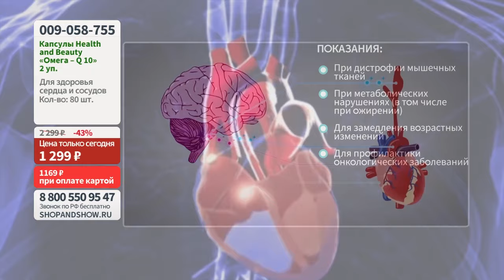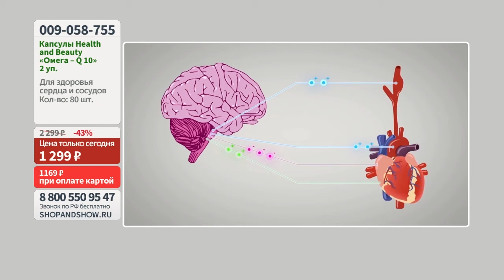«Омега – Q 10» Health & Beauty, для сердца и сосудов, капсулы. Shop & Show (Здоровье)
[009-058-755] «Омега – Q 10» Health & Beauty, для сердца и сосудов, капсулы (2 уп. по 40 шт.) (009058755)

Давайте дружить ;)